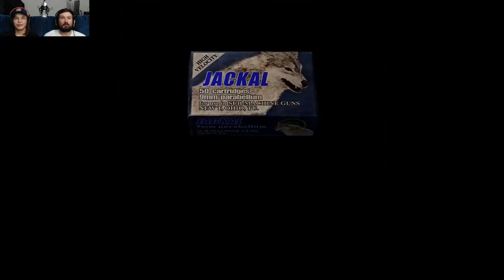Green Cat's Eye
Intro/Outro Song: Tombstone by Cryderman